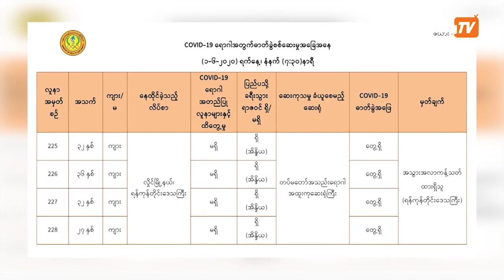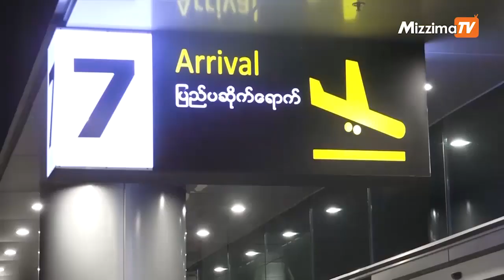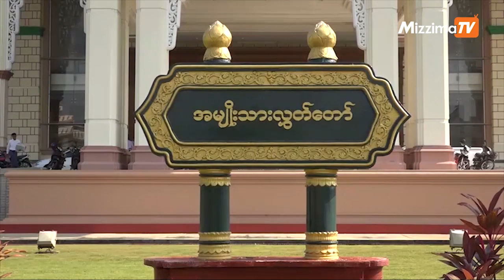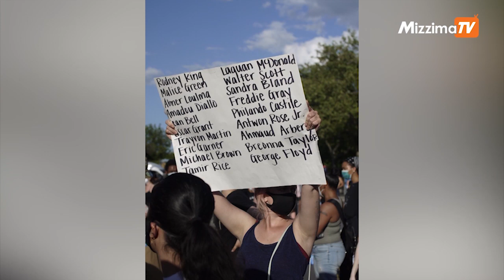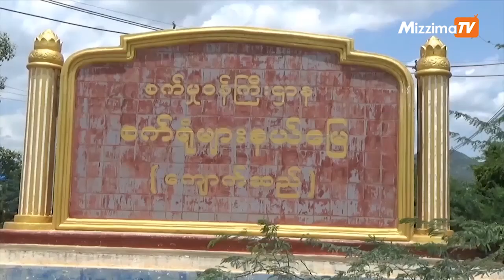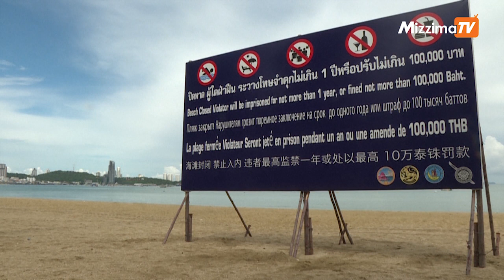Mizzima TV Updates ( 2.06.2020 )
ပြည်တွင်းသတင်း

နိုင်ငံတကာသတင်း